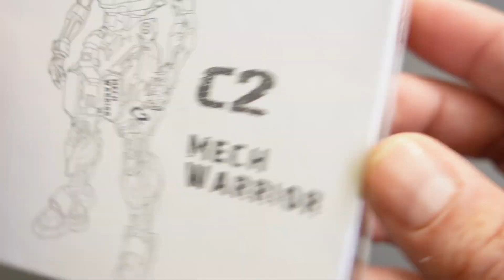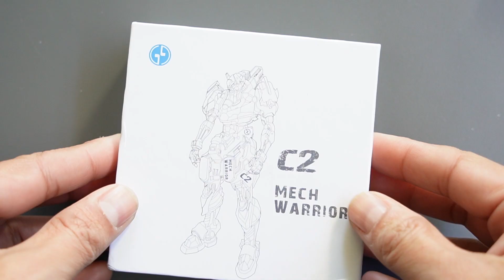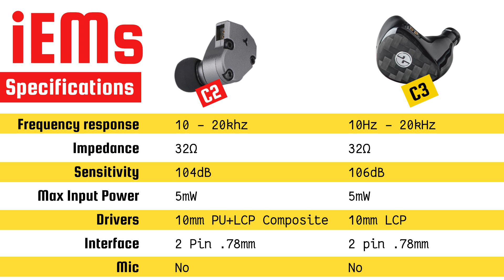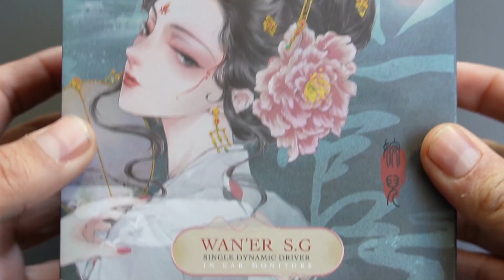A Paisa Wasool bright iem | हिंदी Video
T2 Mech Warrior from TinhiFi ... a solid build and a crisp bright iem.

Gear I'm using:
✅ My Gear
✔️My old camera
✔️My New camera
✔️My New lens
✔️My tripod
✔️Additional camera batteries
✔️OTG cable
✔️Toslink to Mini-Toslink Digital Optical
✔️4 port Headphone amp
✔️Simple Mic :)
✔️Ring light

✔️Audio equipment sounds best when they get warm, so give a little time to your DAC and Amp for a warm-up. You will surely hear the changes in your audio.

🔴Tips: 👇
✔️Always try to use some good EQ app like wavelet (for android) or Dolby atmos on your mobile in case you are not getting the sound you want. ✔️Getting deep bass: always choose accurate-sized ear tips for your ear. Foam ear tips give you the BEST isolation and therefore best bass response.
✔️Always listen on low to mid volumes so that your eardrums have a long run to sense and judge the high frequencies spectrum.
✔️DAC doesn't always guarantee to produce a heavenly sound to you, sometimes it makes the audio worst (especially the bad ones)
✔️Sometimes an aftermarket cable can improve the sound quality of your iems. But it's not completely true.
✔️ Multi-driver earphones do not always sound super good, sometimes a single full-range dynamic driver creates wonder in your music experience.
✔️One iem/hp/earphone is not always suited for every music genre ✔️Expensive gear (exceptions are there) does not always give you the best experience.

✅ Last but not least...TIP is